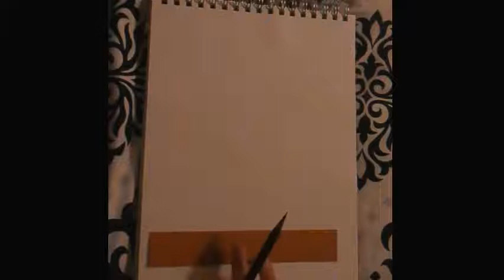painting watercolor backgrounds